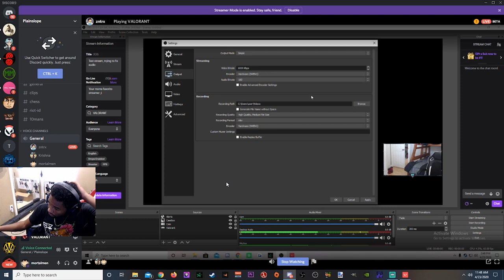Stream Highlights Ft. Valorant #1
Hey guys Mortalmen here with my first stream highlights, most of these highlights are from Valorant, I am absolutely obsessed with this game and will start making content for this game. Make sure to check out my twitch I stream every day!!!